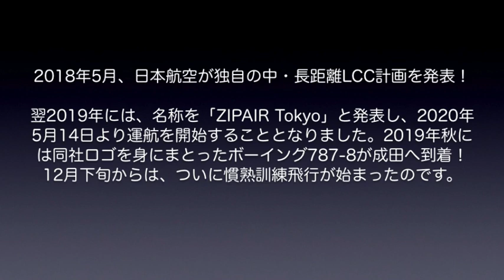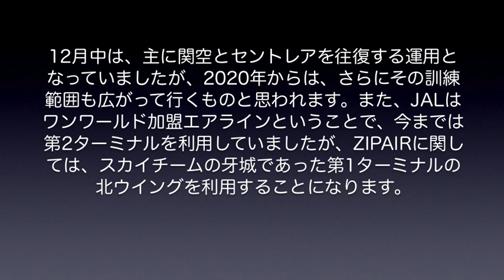【成田空港】JAL系列の新LCC”ZIPAIR Tokyo”ついに慣熟訓練飛行スタート！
2018年に設立が発表され、いよいよ2020年5月14日からバンコク線に就航することとなった、日本航空(JAL)系列の中・長距離ローコスト・キャリアであるジップエア。日本航空から移籍させたボーイング787-8型機を用いた慣熟飛行訓練が、ついに始まりました。激戦の航空業界にあって、なかなか採算がとれないとされる中距離、長距離のLCCですが、果たしてどういう命運を辿ることになるのか・・・。今回は、こうした慣熟飛行訓練の様子を撮影してみました。

なお、BGMに関しては否定的なご意見をお持ちの方もおり、できることなら今回もBGMカット版を作らせていただこうと思ったのですが、動画の大半を占める離陸シーンは、成田空港のA滑走路に隣接する航空科学博物館5階展望フロアから撮影したもので、こちらは完全防音室となっており、肝心のエンジン音などがほとんど聞こえないばかりでなく、ボリュームを上げても、来館者の話し声しか入らない状態なのでございます（苦笑）。このため、今回はBGMカットバージョンを作らず、代わりに着陸シーンその他の部分にはBGMを挿入しない形で制作させていただきました。どうぞご了承下さい。